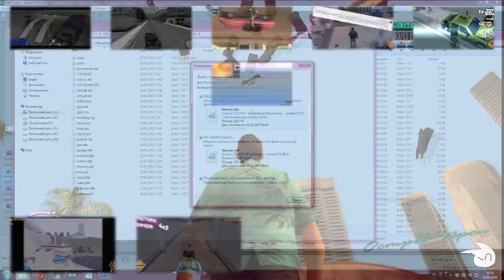[ Russian ] The 10-Part Sparta Tungsten CWE V2 Collab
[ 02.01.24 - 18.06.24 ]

Computer Feature
CPU - Intel Core i5-10400
GPU - KFA2 GTX 1650

0:00 - @TizikSR
0:10 - @кириллгорев
0:24 - @flaran228
0:37 - @KonaloboStudio
0:51 - @Z37ASR
1:05 - @бреад
1:18 - @dyrkarmxr
1:32 - @Shynessor
1:47 - @iamalexanderiguess
2:00 - @ღNONO